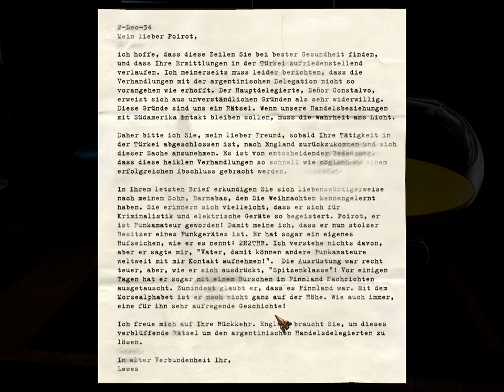Let's Play Agatha Christie - Mord im Orientexpress Part 36: Wie erzeugt man Strom?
Game:
Agatha Christie – Mord im Orientexpress
Publisher: THQ Nordic
Offizielle Seite